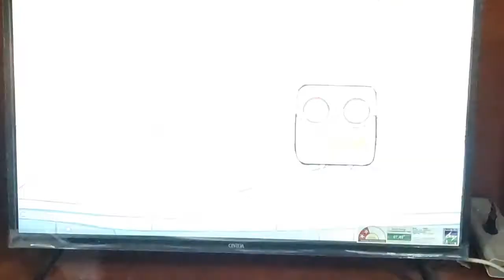Red Ball 4 Level-45 | Kid's funny game walk through